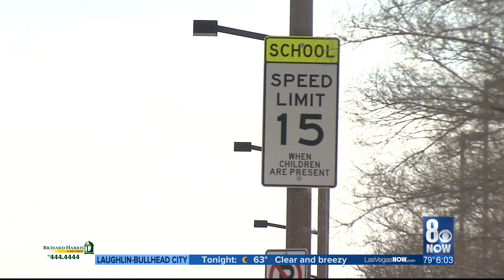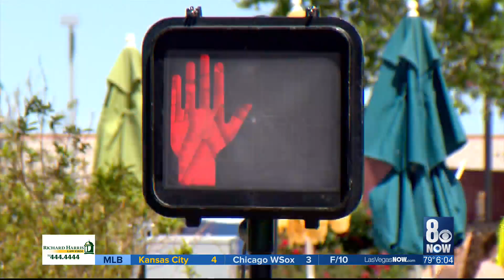Wet'N'Wild, community hold fundraiser for family of boy killed by car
Changes could soon come to a troubled intersection in the southwest part of the valley.